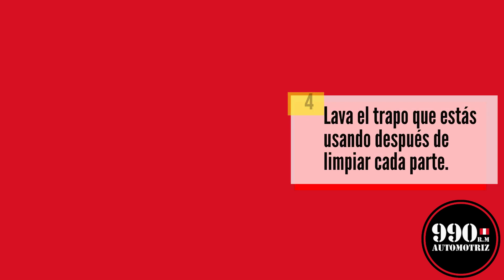🚗TIPS PARA DESINFECTAR TU AUTO EN CASA🚗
🔥𝑺𝑶𝑴𝑶𝑺 𝑬𝑺𝑷𝑬𝑪𝑰𝑨𝑳𝑰𝑺𝑻𝑨𝑺 𝑬𝑵 𝑴𝑨𝑵𝑻𝑬𝑵𝑰𝑴𝑰𝑬𝑵𝑻𝑶, 𝑴𝑬𝑪Á𝑵𝑰𝑪𝑨 𝑮𝑬𝑵𝑬𝑹𝑨𝑳 𝐘 𝐋𝐀𝐕𝐀𝐃𝐎 𝐄𝐒𝐏𝐄𝐂𝐈𝐀𝐋𝐈𝐙𝐀𝐃𝐎🔥

🔴 𝐑𝐄𝐒𝐄𝐑𝐕𝐀 𝐓𝐔 𝐂𝐈𝐓𝐀 🕖 📲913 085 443 𝐒𝐞𝐝𝐞 𝐋𝐨𝐬 𝐎𝐥𝐢𝐯𝐨𝐬 - Av. Alfredo Mendiola N° 6381 Ref. Al costado de la universidad UTP.

Ahora puedes atenderte de 8:30 am a 6:30 pm de lunes a Sábado.
Consulta, llámanos o Escríbenos al WhatsApp.